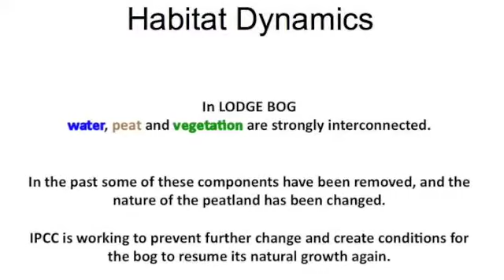Lodge Bog 2005-10.m4v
The Irish Peatland Conservation Council are developing a new Management Plan for Lodge Bog in Lullymore, Co. Kildare. This video gives a quick introduction into why we need to conserve this rare raised bog habitat and how we have started this process in implementing our last Management Plan between 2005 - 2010.